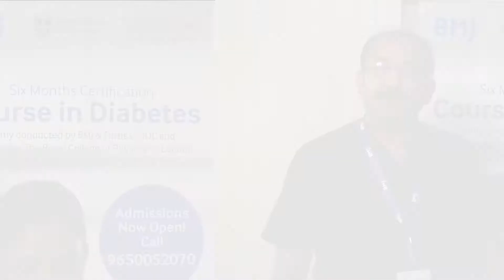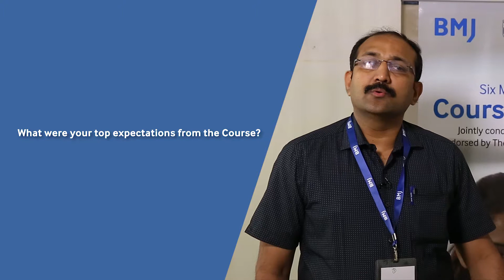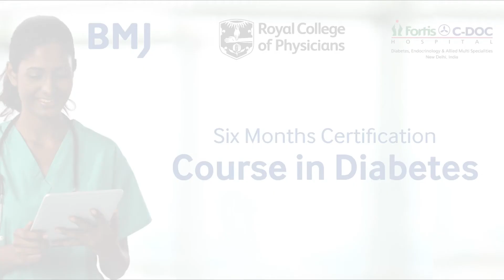Six Months Certification Course in Diabetes: Candidate Feedback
The Six Months Certification Course in Diabetes is conducted by BMJ & Fortis C-DOC and is endorsed by The Royal College of Physicians, London. This video presents the feedback from Batch 7 candidate- Dr. Suresh Padmini.